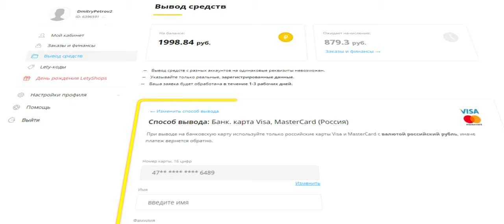Cумка SIV для хранения Huawei FreeBuds, Honor Flypods Lite и др. Примерка!)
Cумка SIV для хранения Huawei FreeBuds, Honor Flypods Lite и др.
Особенности:
- Легко носить на открытом воздухе.
- Подкладка из мягкой внутренней ткани, внутри один сетчатый карман.
- Жесткий чехол из искусственной кожи с покрытием EVA обеспечивает максимальную защиту от ударов, падений, ударов и брызг.
- Внутренняя часть из мягкой нейлоновой ткани обеспечивает защиту корпуса наушников от царапин, жирной грязи и потертостей.
Характеристики:
Материал: ЭВА.
Цвет: черный.
Размер: 9,5*5*4 см.
Количество: 1 шт.

0:00 Введение
0:29 Реклама
0:44 Распаковка
1:46 Закат
2:04 Демонстрация
2:58 Заключение